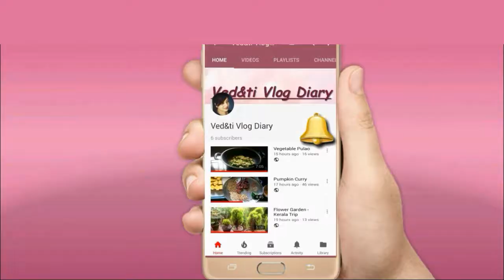Indian Style Macroni Pasta | मैक्रोनी पास्ता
Ingredients :

1 cup Macaroni
3 cloves Garlic, finely chopped
1 Onion, finely chopped
1 Green Bell Pepper (Capsicum), finely chopped
1 Tomatoes, finely chopped
2tbs Butter
1/2 Cup Tomatoe Ketchup
1tsp Mixed Herbs